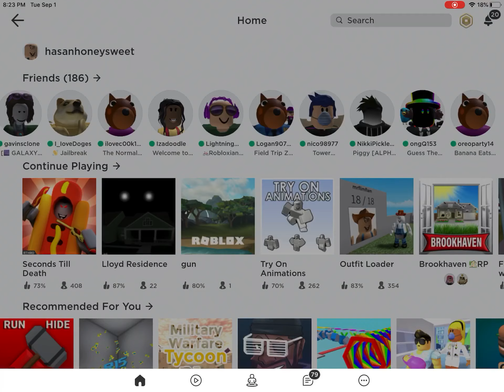Why is this in my inventory